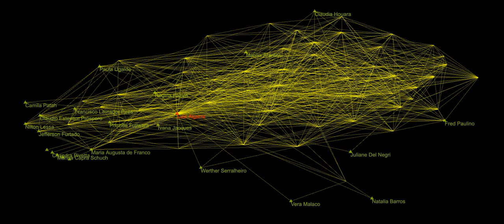Solar Luiz Mars Algarra, audiovisual music oa ourAquarium oAquario 2020 11 01T04 14 21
Message about the Legalizing Marijuana.